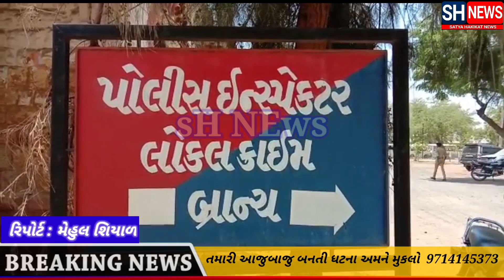તળાજા- બગદાણા પંથકમાંથી ઇંગ્લિશ દારૂ ઝડપી પાડતી ક્રાઇમ બ્રાંચ ટીમ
જુઓ ખાસ અહેવાલ અપડેટ